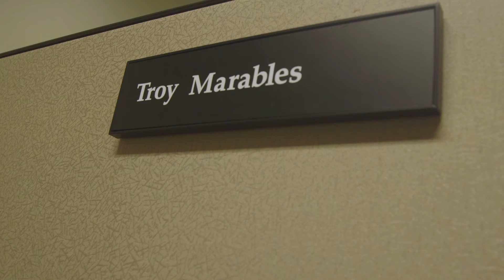What's Your Why?: Troy's Story - Online Organizational Leadership Degree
for more information on the B.S. in Organizational Leadership & Learning degree at the University of Louisville.

UofL Online student Troy Marables joined the Organizational Leadership & Learning program to achieve both professional and personal enrichment. Since graduating, he's been promoted into a management role and corner office he didn't believe he could achieve otherwise.

What's YOUR why?